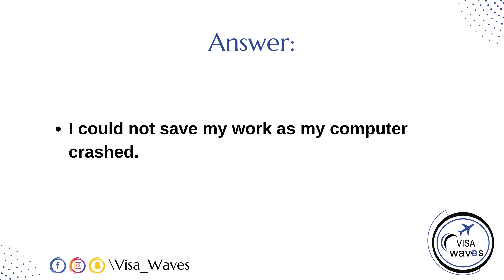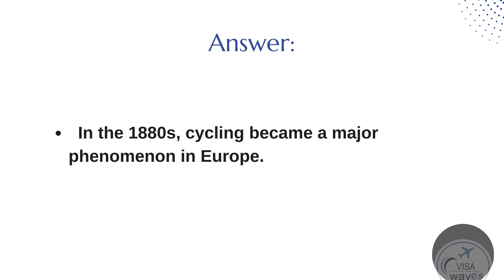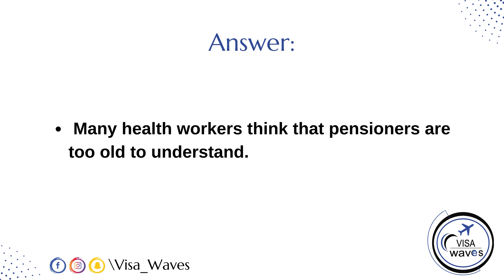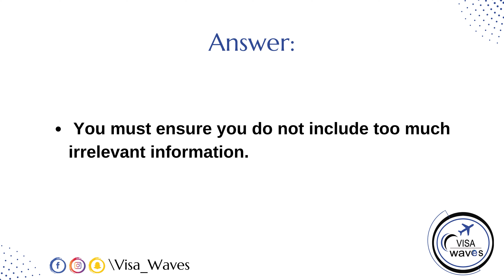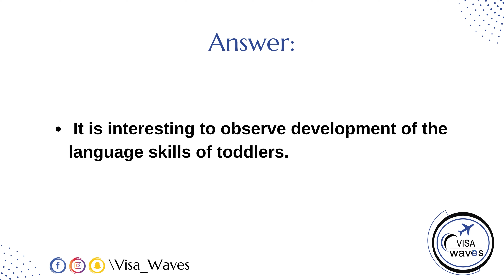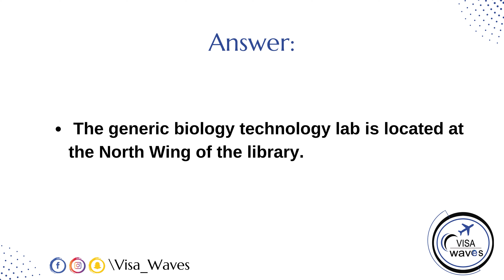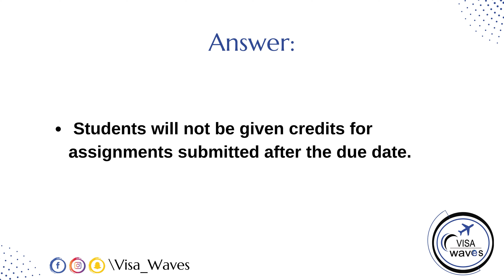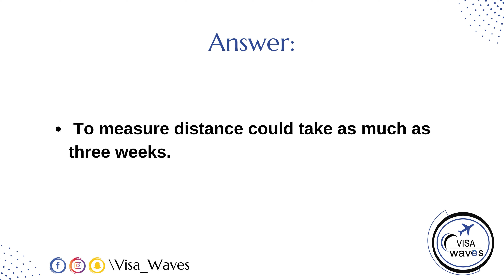PTE Repeat sentence- MARCH 2024 - Most Repeated